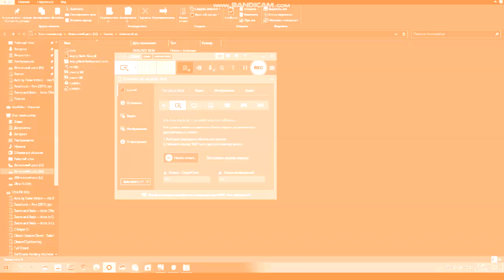Angry Birds Rio Unused Levels Level 1-10 in Odnoklassniki Chorded